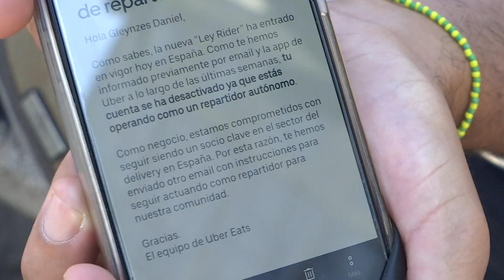Os Riders Ourensáns preocupados pola entrada en vigor da nova le